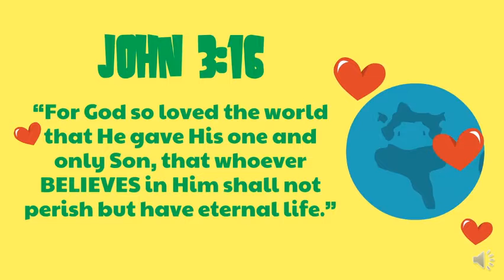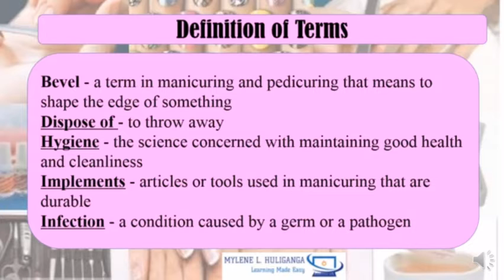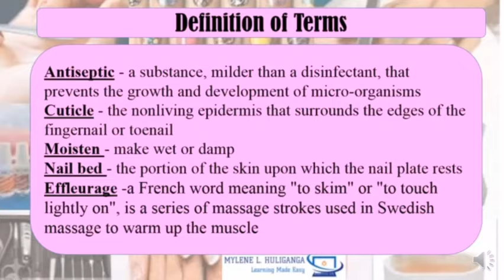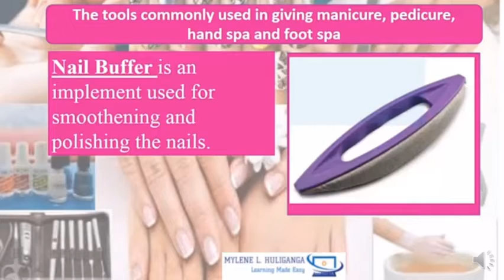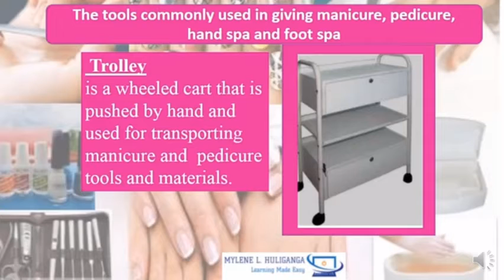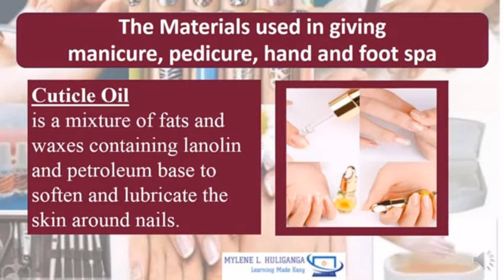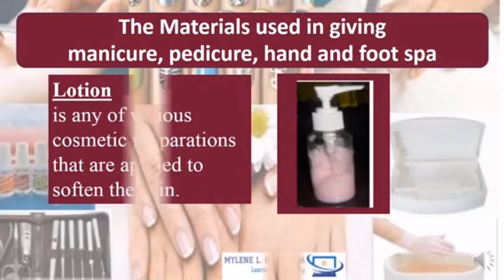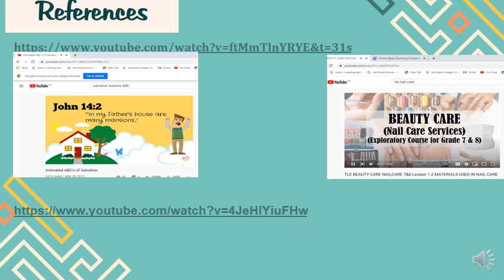tle 7 week 11-12